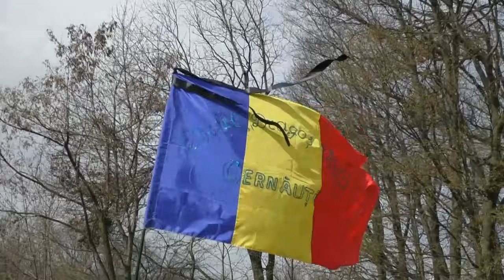DE CE AȚI TRAS ... DE CE AȚI TRAS ???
FÂNTÂNA ALBĂ